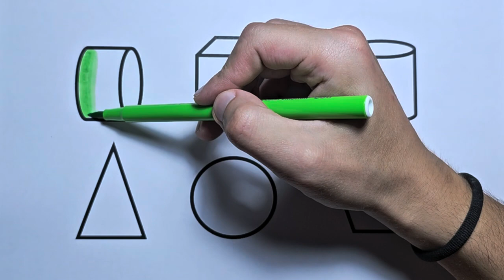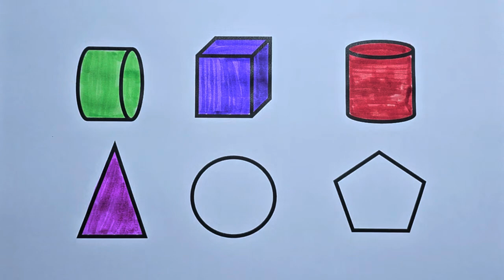Preschool Learning Videos Let's Learn Geometric Shapes Educational Videos for Kids